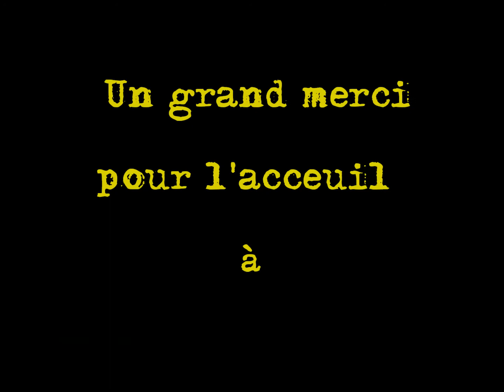Antistatic S1 E04 Rebecq,le point de rencontre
Reportage de l'équipe d'"Antistatic TV" sur la maison des jeunes de Rebecq " Le point de Rencontre